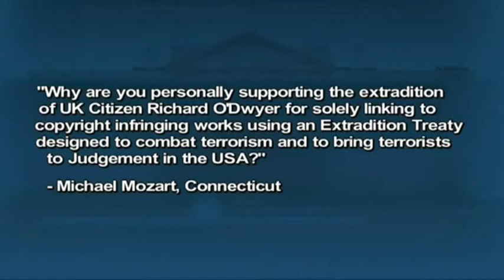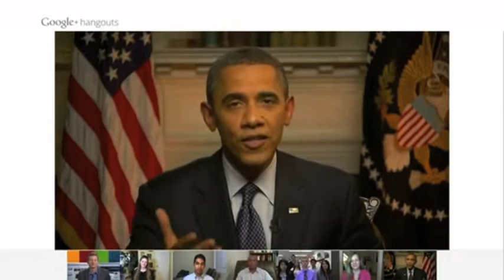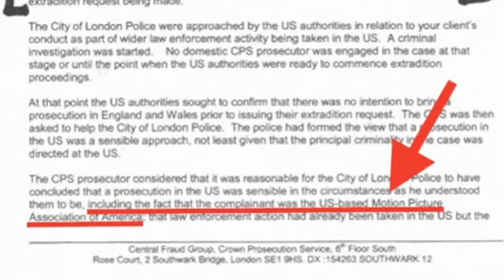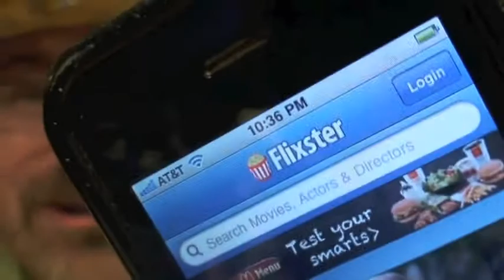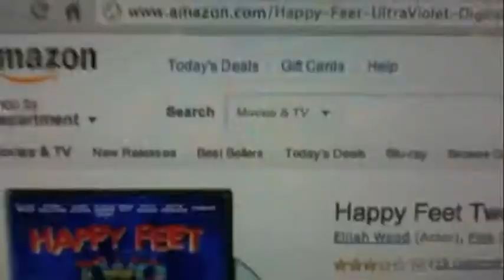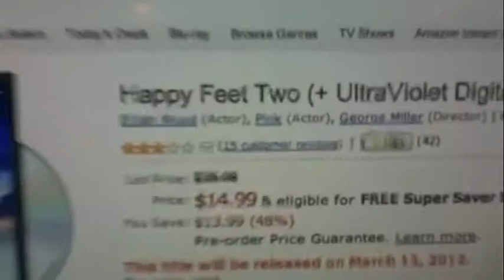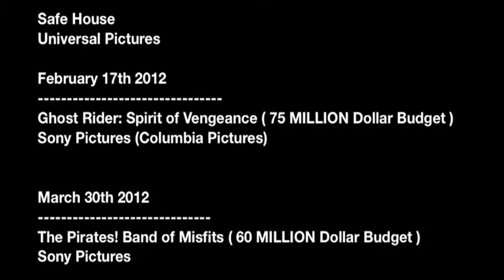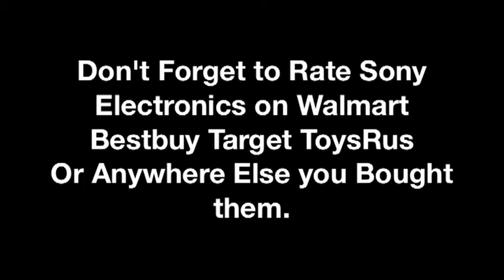Obama vs. Youtube user (over Richard O'Dwyer extradition)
Obama is asked a question by a user on Youtube and President Obama actually answers (well, reacts somewhat anyway) the question the user had for him. It's all on video with a response from that user to what Obama said to him on video.

To see the movie links and more talked about in this video and to watch this from the original uploader (not President Obama but the other guy in the video)